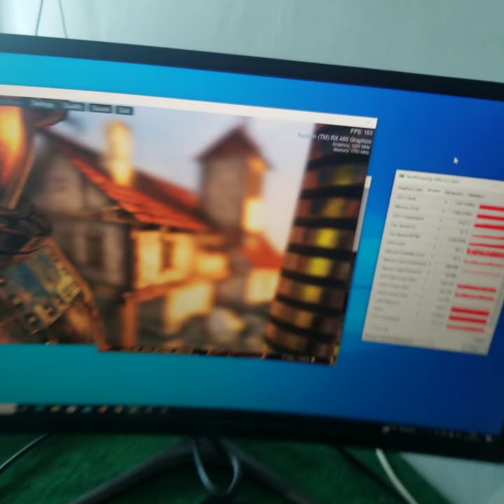MSI Radeon RX 480 RX480 4GB GDDR5 256 BitNabil Asyraf